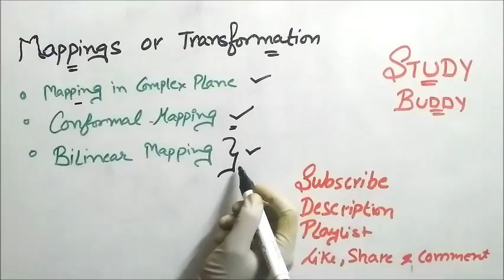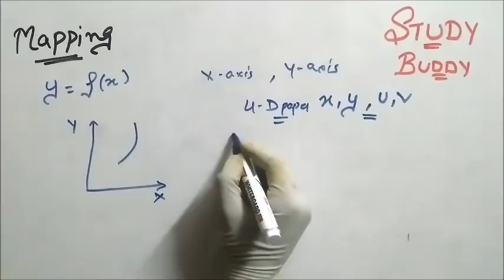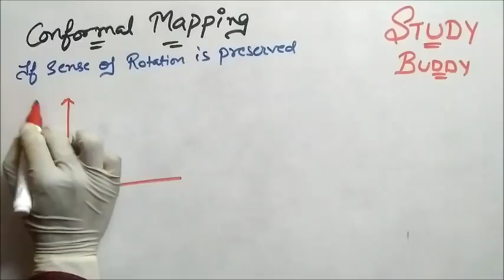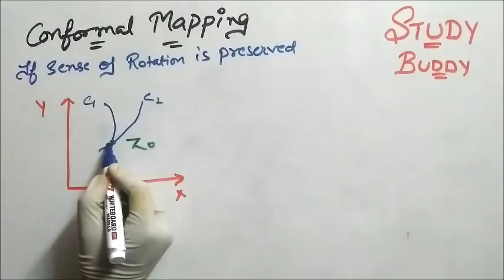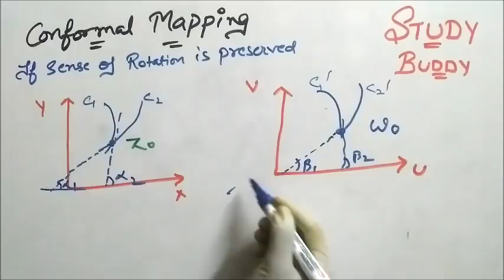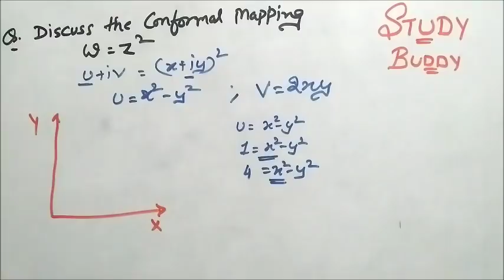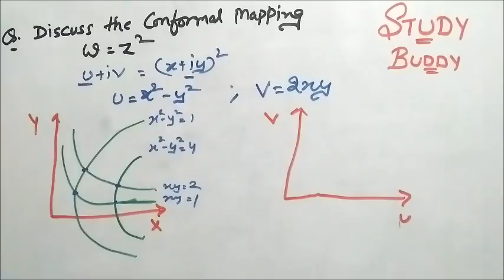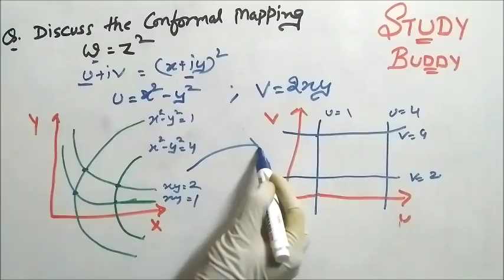Mapping or Transformations Complex plane II Conformal Mapping